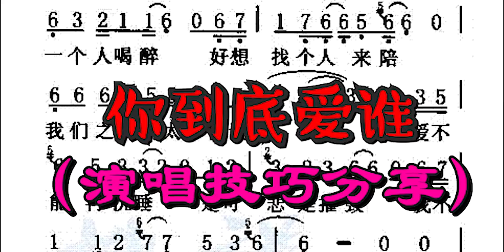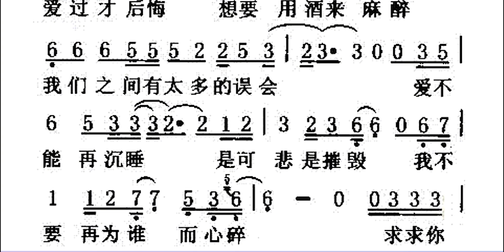一首《你到底爱谁》带你练习胸腔共鸣和气息